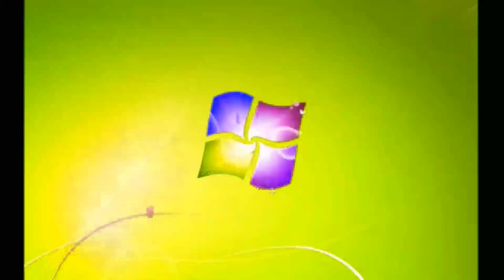Windows 7 Startup Logon NOW MY VIDEO Effects in G Major 292